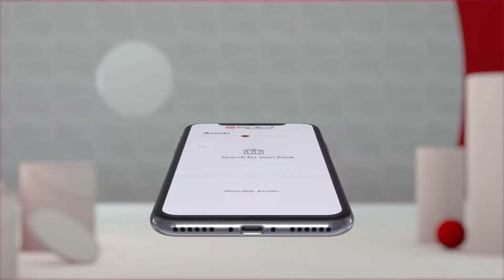City Bank Mortgage - Introducing a better home-buying experience from start to close.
Our innovative application process that makes the home-buying process easy from start to close. Whether you're applying on the go or at home, this best-in-class experience allows you to complete an application by answering a few simple questions along a guided path. Gathering the necessary financial documentation is done by simply connecting with your bank's website and importing information—all through a secure environment. Plus, you can heed the advice of real, local lenders to assist at any point in the process. We're delivering the best borrowing experience with the best possible rate to get you in the home you deserve with a payment you’ll love. This is how home buying was meant to be.